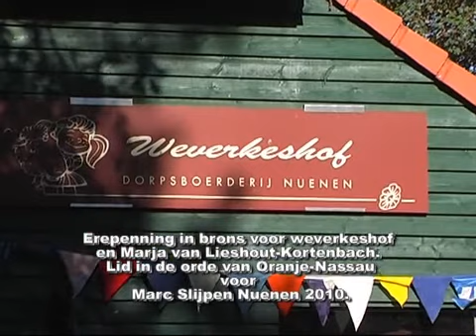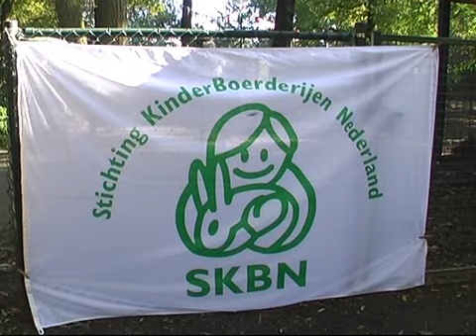Onderscheidingen weverkeshof Nuenen 2010.